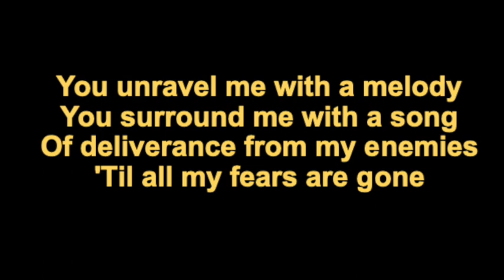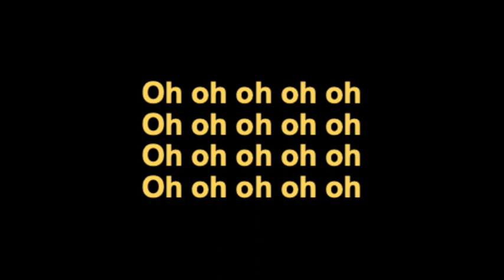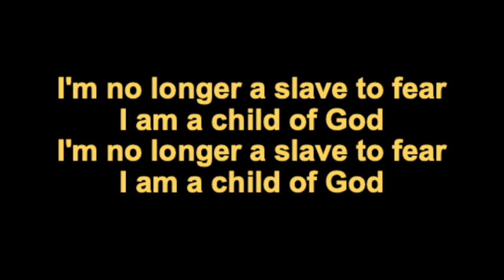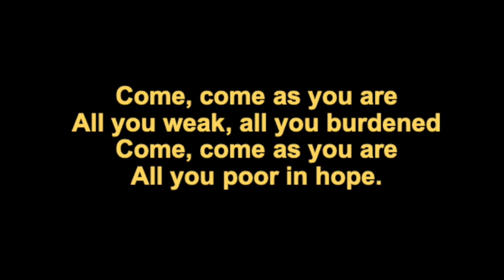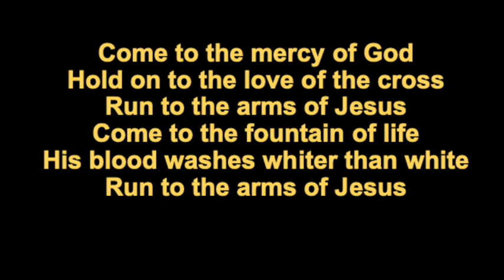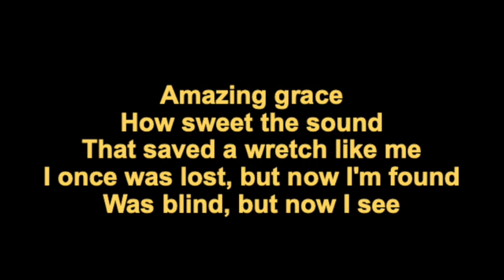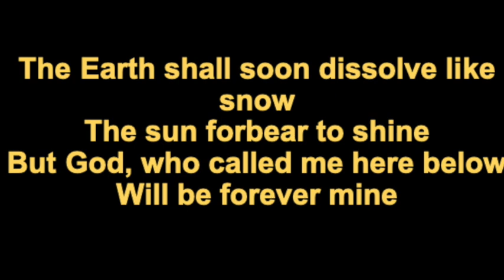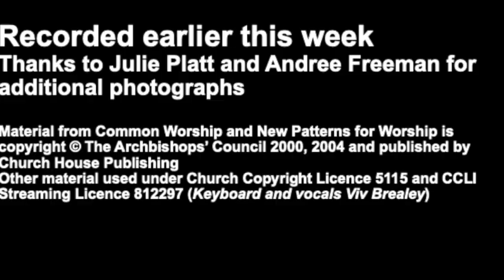Evening Worship 03.05.20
Evening Worship from St Peter's Shipley Online for the Fourth Sunday of Easter, with Vicar, the Rev John Rainer and Lay Reader Viv Brealey